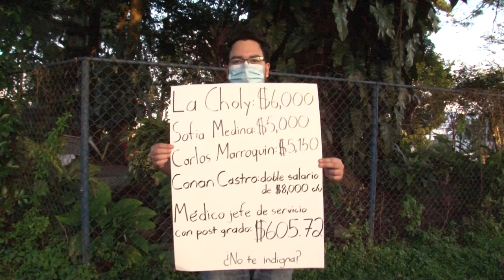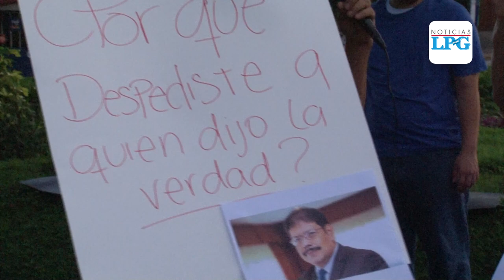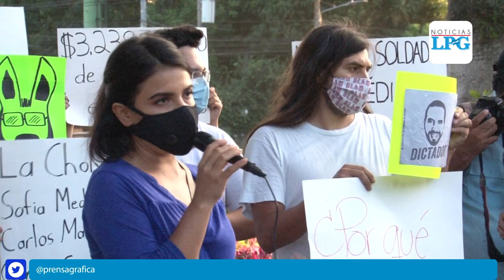Personas en contra del Gobierno de Nayib Bukele protestaron en Plaza al Soldado salvadoreño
El movimiento recalcó la necesidad de seguir insistiendo al Presidente de la República que evite realizar actos arbitrarios durante su mandato, además aclaró que se mantendrá vigilante a las acciones Ejecutivas.

¡Visítenos!